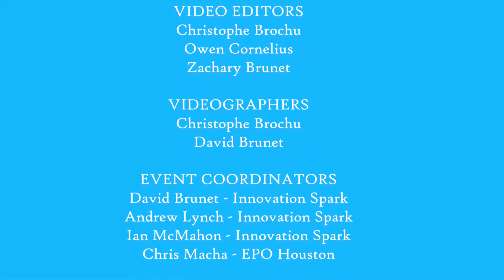1 lb division; Eagle VS Coffee Bean; Turkey Tussle 2022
1 Lb Division of Turkey Tussle 2022.
Antweights: Round 2 - Match 4.
Robots in the fight:
1.) Eagle
2.) Coffee Bean